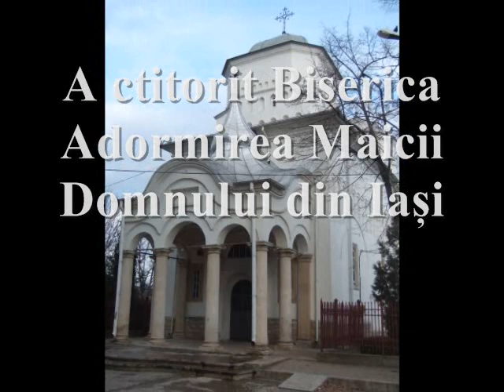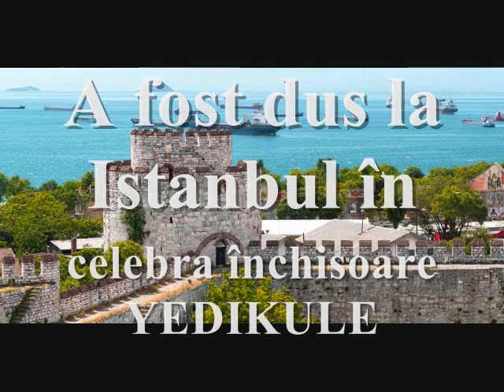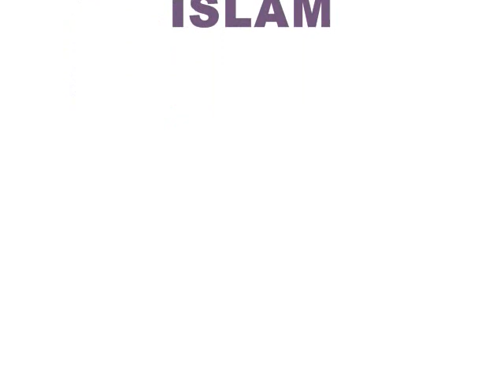Miron Barnovschi - domnul Moldovei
am încercat să pun pe fundalul unei melodii creștine informații despre un voievod mai puțin cunoscut Miron Barnovschi